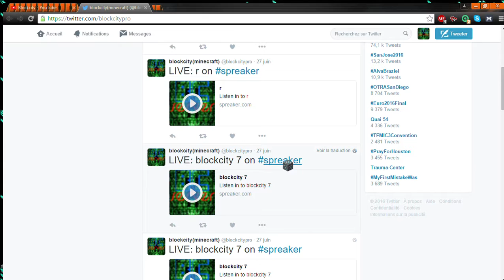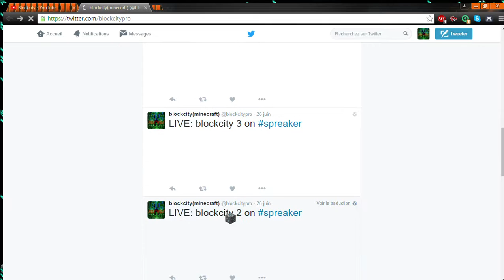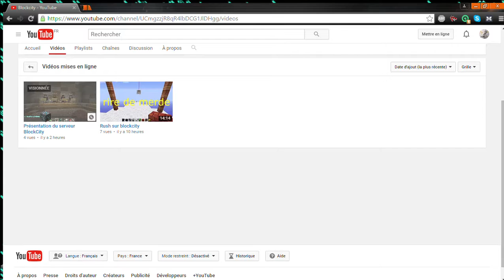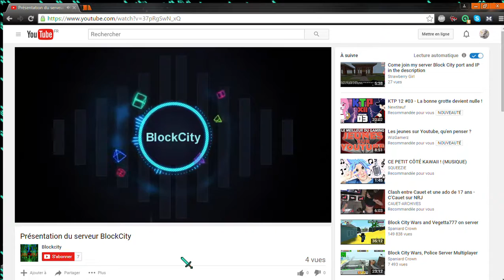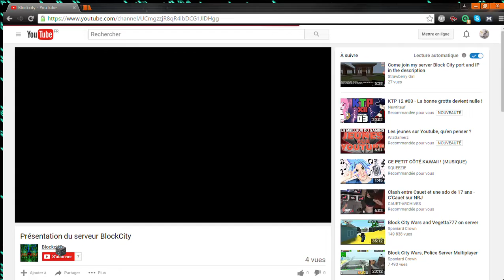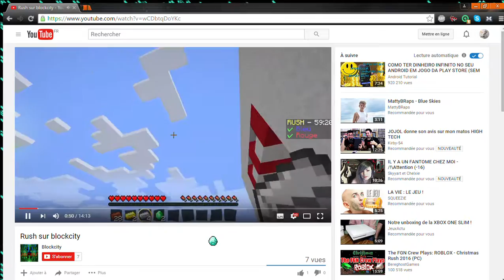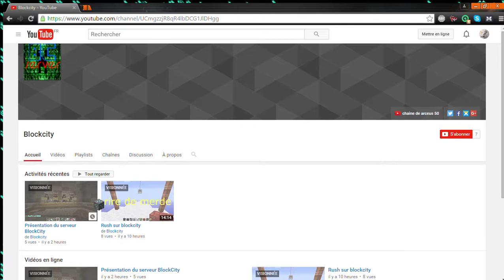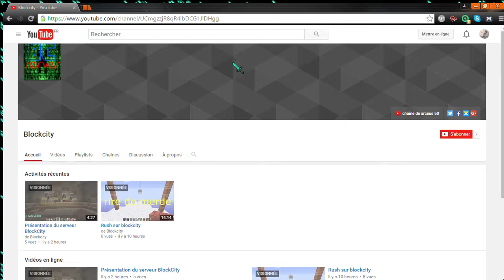Présentation de notre chaine youtube blockcity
voici une video qui présente notre deuxieme chaine youtube blockcity
lien de la chaine youtube :
desoler pour les bordure bleue
bonne video !